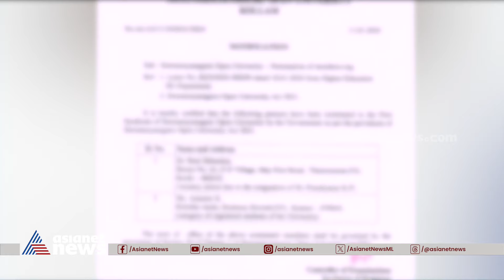ശ്രീനാരായണ ഗുരു ഓപ്പൺ സർവകലാശാലയിലെ സിൻഡിക്കേറ്റ് നിയമനത്തിനെതിരെ പരാതി| SreeNarayanaGuru University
ശ്രീനാരായണ ഗുരു ഓപ്പൺ സർവകലാശാലയിലെ സിൻഡിക്കേറ്റ് നിയമനത്തിനെതിരെ പരാതി; മാസപ്പടി ആരോപണം നേരിടുന്ന സാന്‍റാമോണിക്കയുടെ ഡയറക്ടർ റെനി സെബാസ്റ്റ്യനെതിരെയാണ് പരാതി